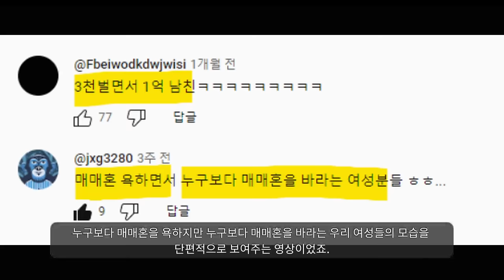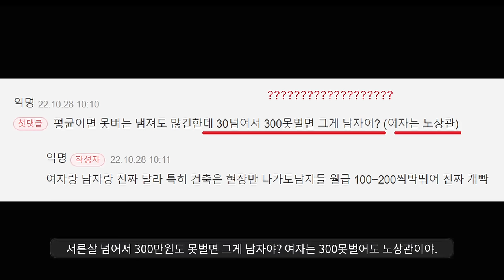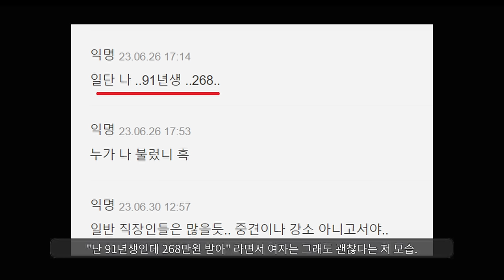30대 여자 평균 연봉은 얼마일까